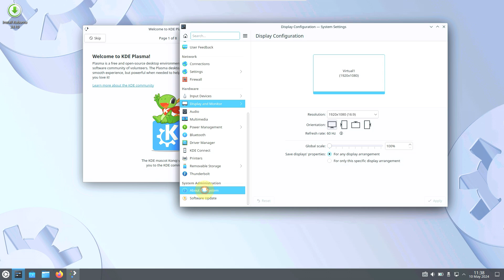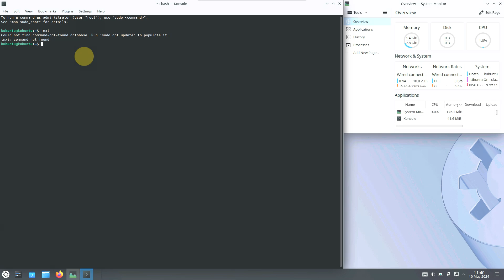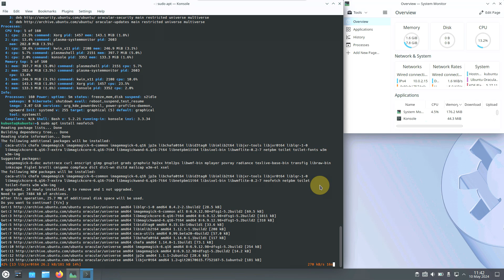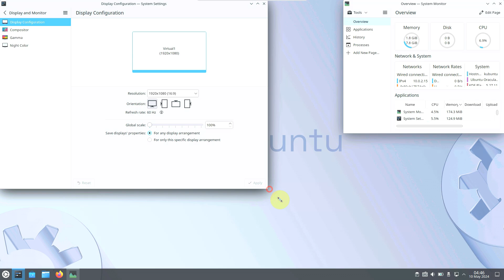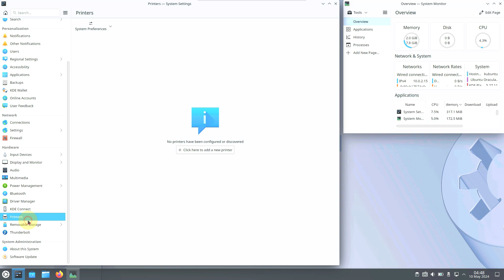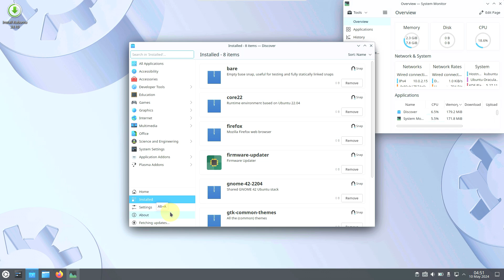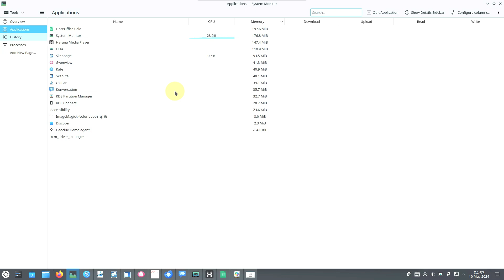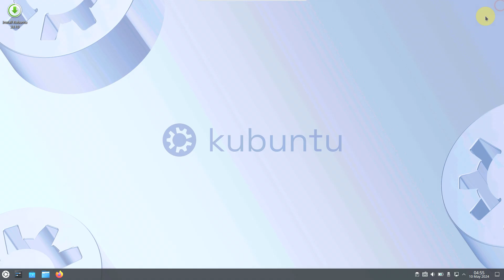Kubuntu 24.10 (Oracular Oriole)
In This Video We Are Looking At Kubuntu 24.10 (Oracular Oriole) Daily Build.

Todays Video - Kubuntu 24.10 (Oracular Oriole) Daily Build!